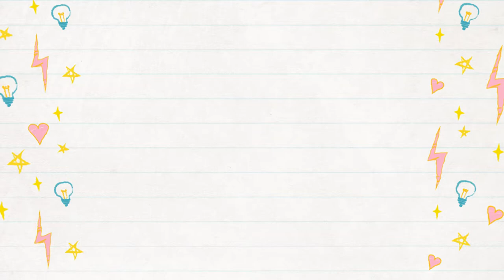Time-lapse Painting (Love is Love)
2” x 3”
Painted with acrylics